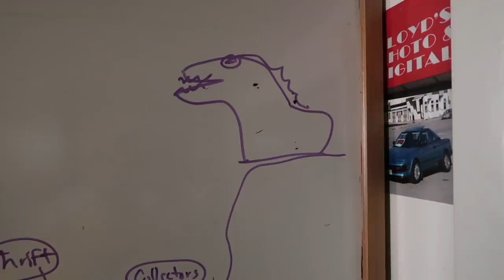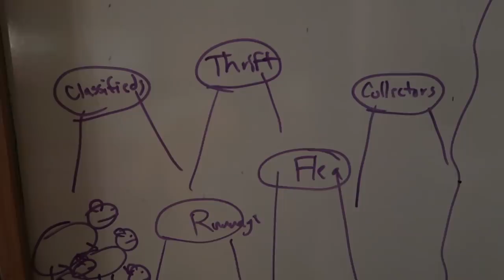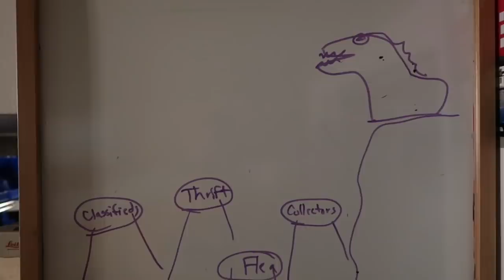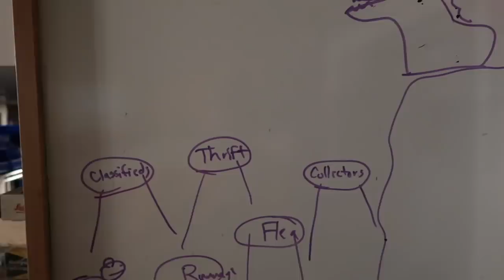Predator or Prey? What Type of Picker R U - CPL 0312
Friday - July 20th, 2018 *** Daily Vlog 0312